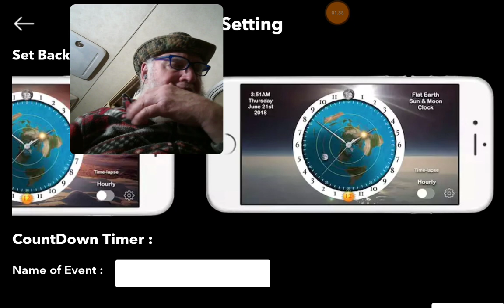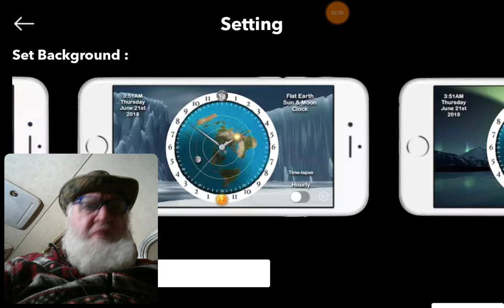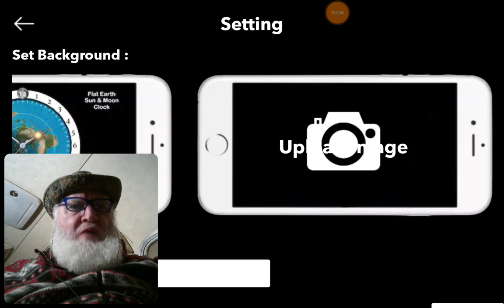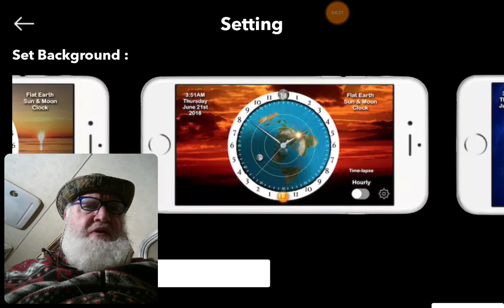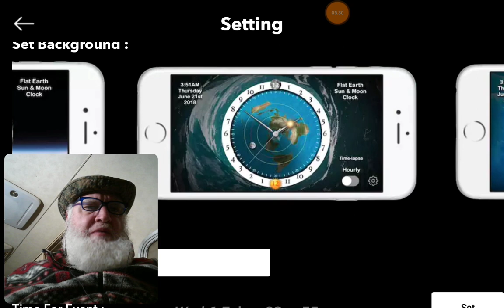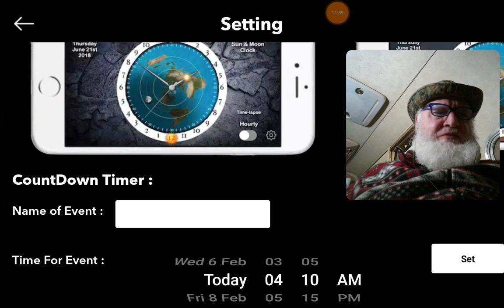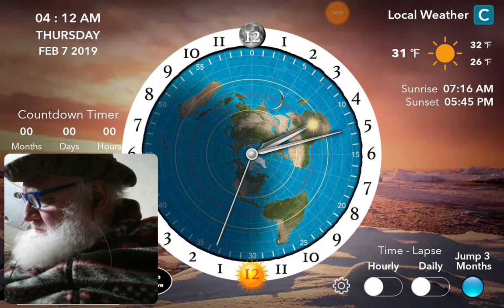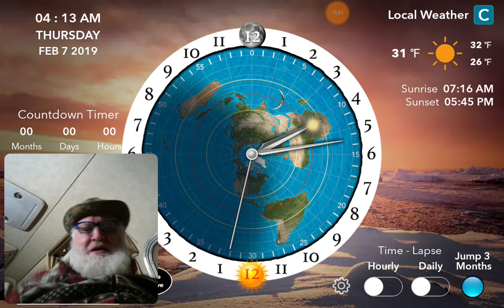Sun & Moon FLAT EARTH Clock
Trump Sun Moon Flat Earth Clock Announcement

Flat Earth Clock App

Android and Apple Sun Moon Clock